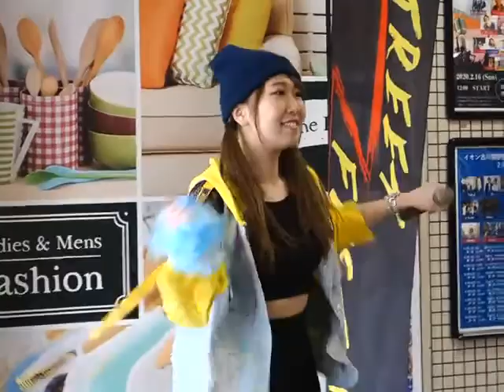YES!(佐藤栞)「夢YELL!」(オリジナル)、イオン古川橋駅前店、２０.０２.１６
イオン古川橋駅前店 STREET FESTA Vol.1